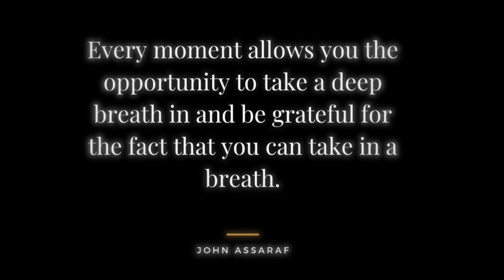Positive Vibes Message to Bboy Gravity | Toprock Drops Uprocking | Bboy Bgirl Lifestyle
Positive Vibes Message to Bboy Gravity | Bboy Bgirl Lifestyle

Keep cultivating and building up our people

Top rock , Uprock & drops

Gear used: